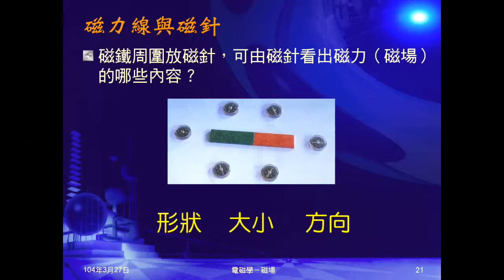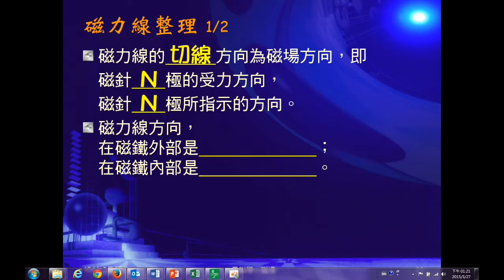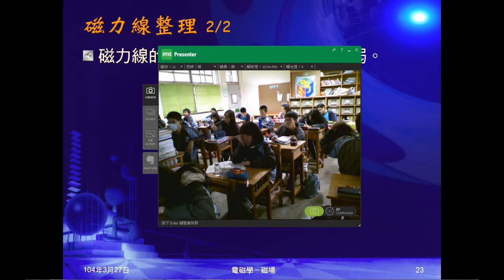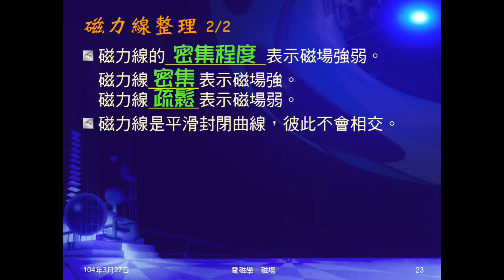103學年國三理化 磁與電磁學08：磁力線整理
向同學提問磁力線應記憶、背誦事項。